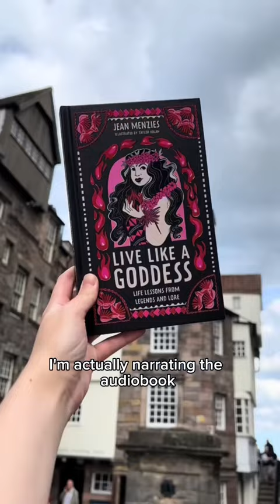Recording the audiobook for my YA book Live Like a Goddess was a dream come true!